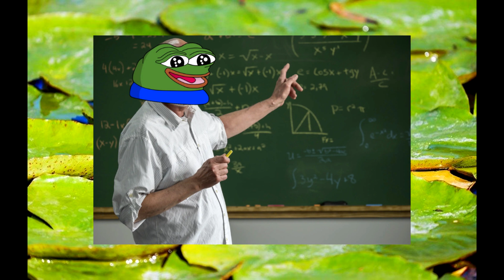الأساتذة أو الحكومة - شكون غيربح؟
الأساتذة VS الحكومة - شكون غيربح؟
عزيز اخنوش - رئيس الحكومة - وزارة التربية الوطنية - إضراب اساتذة المغرب - بنموسى - النقابات لا تمثل الأساتذة - التنسيقيات - الإضراب المفتوح - تلاميذ المغرب - السحيمي - أدردور - أضرضور - أطر الأكاديميات - الأساتذة المتقاعدين - الأساتذة الزين فرد عليهم التعاقد - مسيرة الأساتذة